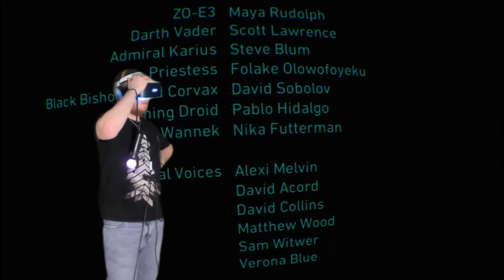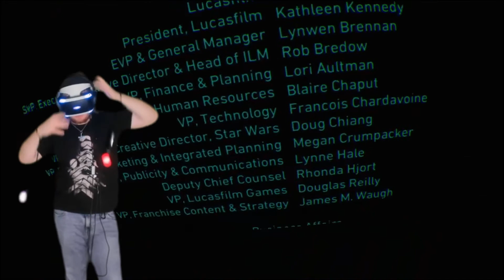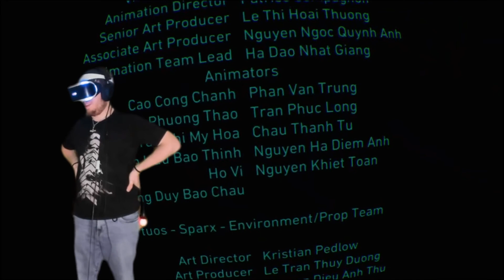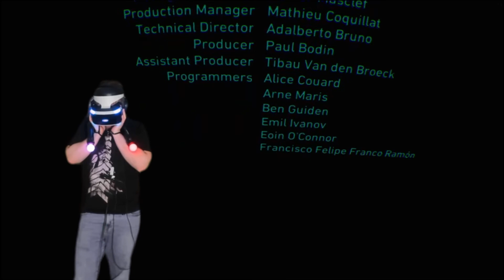I Killed Padmé In Front Of Vader!!!